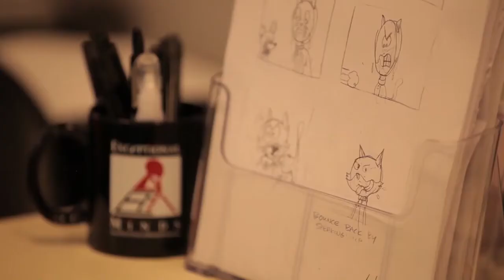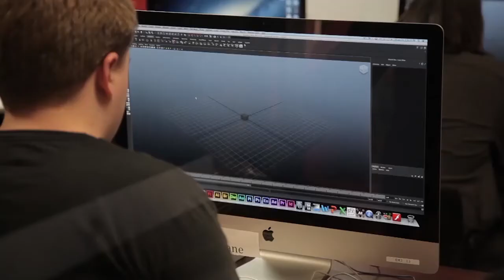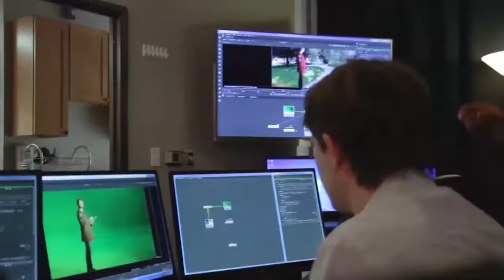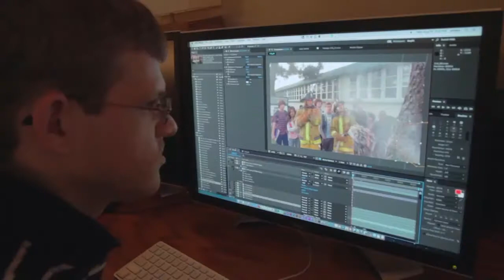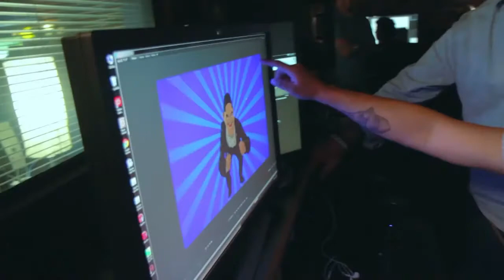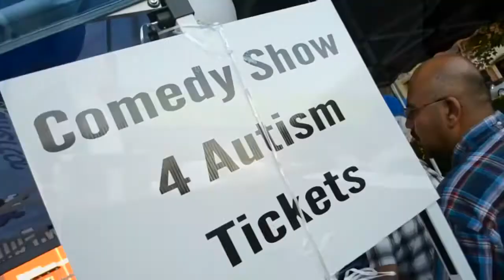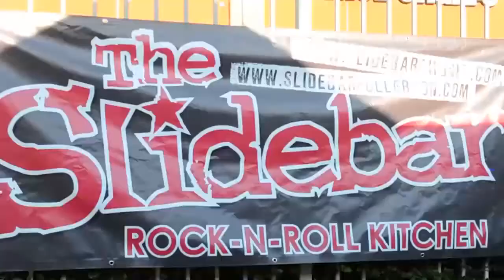Let's Talk Autism- April 5th, 2017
Let's Talk Autism with Shannon Penrod and Nancy Alspaugh-Jackson!